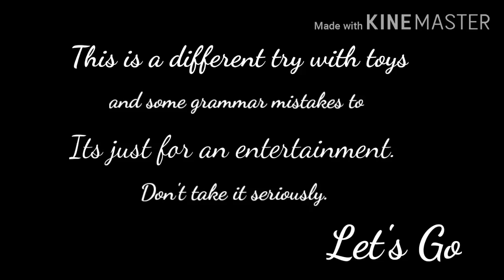TWIN APARTMENT Short film with toys (Part 1)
It is about toys